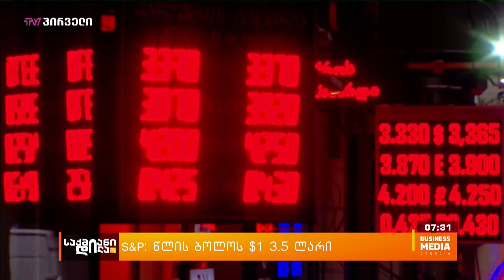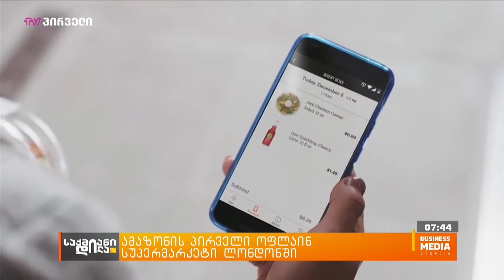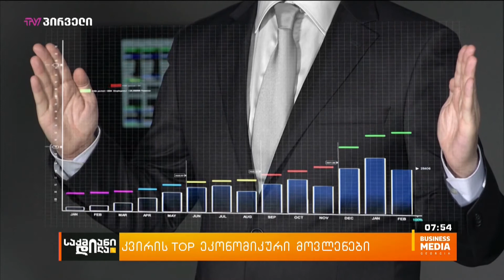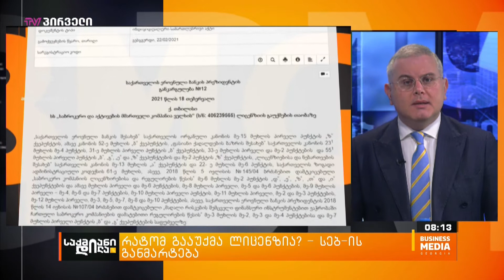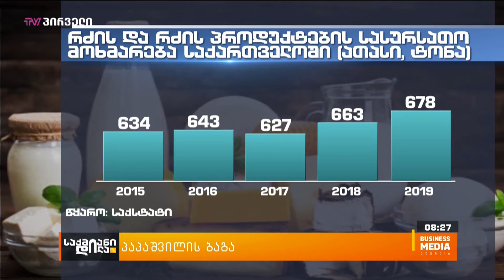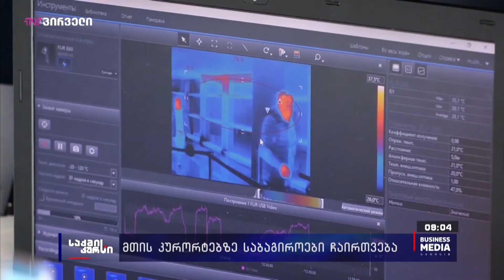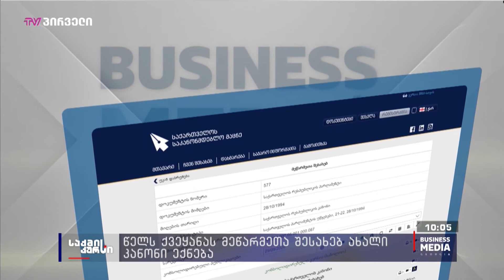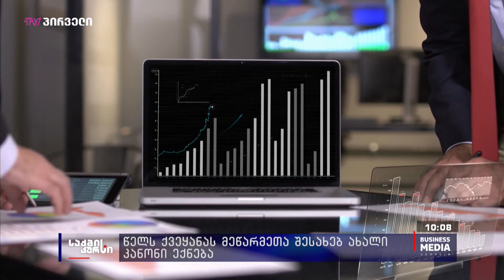საქმიანი დილა - 08.03.2021 - გადაცემა სრულად